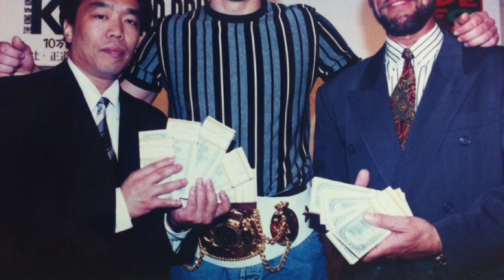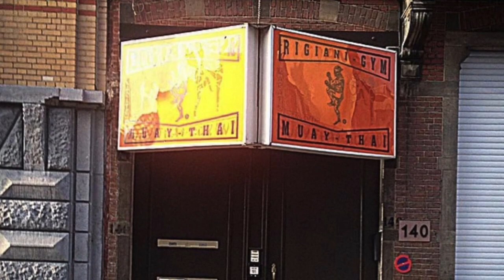DUELLO Q&A #12 w/ Thom Harinck (Chakuriki Amsterdam)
On Sunday 31 May, CEO of Duello Sports Management hosted a Q&A with the pioneer, the Godfather of Muay thai Kickboxing and legendary Thom Harinck.